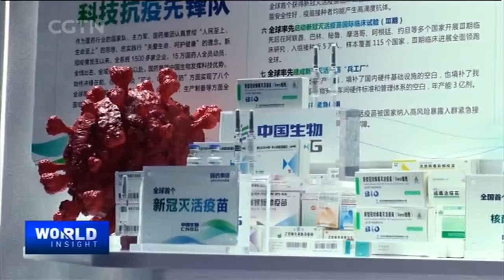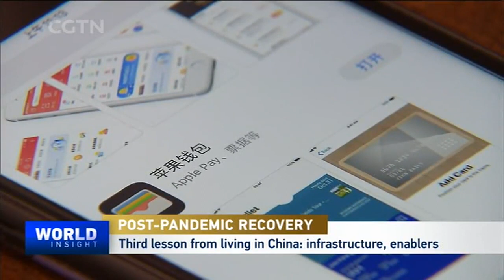Eye on CIFTIS 2020: Post-pandemic recovery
On its fifth day, the big and steady turnout at the 2020 China International Fair for Trade in Services (CIFTIS) has sparked hope and confidence. Last Saturday, the first full day of the exhibition, a total of 95,000 visitors were recored at the event, with only 60,000 allowed in the venue at any given time in keeping with social distancing rules. The fair comes as China's economy has largely restarted, despite the devastating blow to many industries from a months-long shutdown. The good news is that China has gone weeks without reporting any new locally transmitted COVID-19 case. How well did China deal with this health crisis and how can we return to our normal lives? On the fair sidelines, Tian Wei asked Dr. Babatunde Ahonsi, the UN Resident Coordinator in China, for his insights.